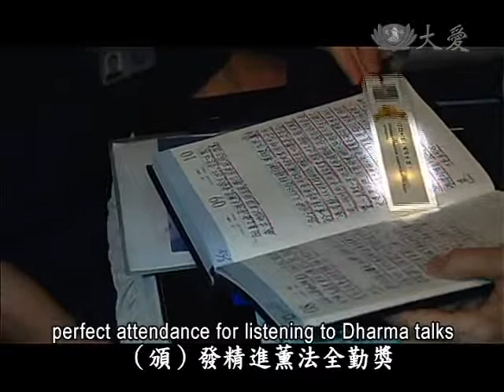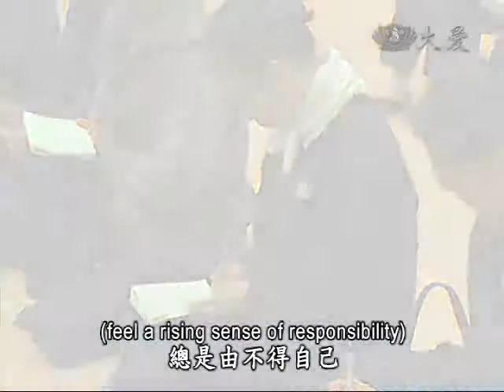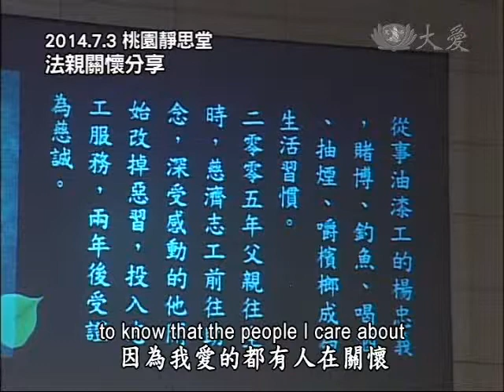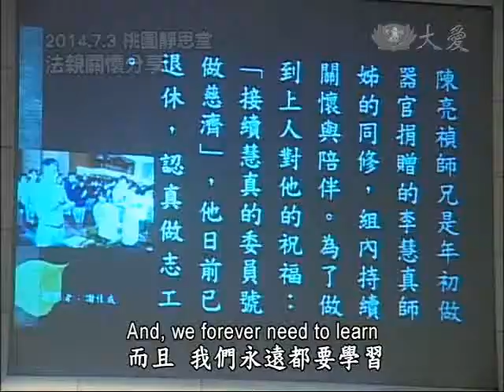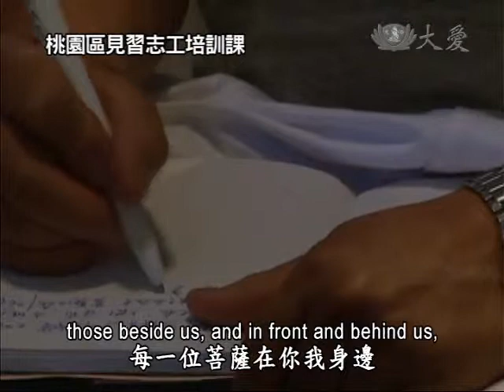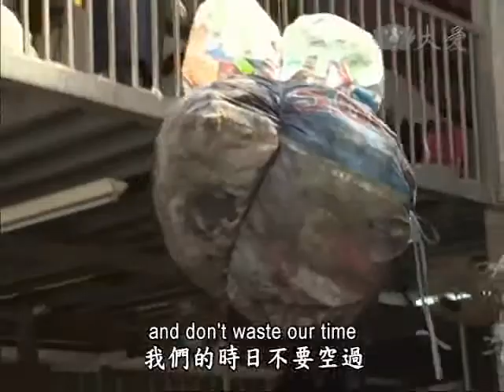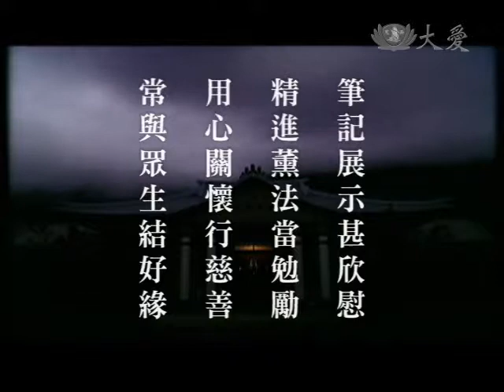2014.07.06 To Diligently Learn Dharma and Form Good Affinities